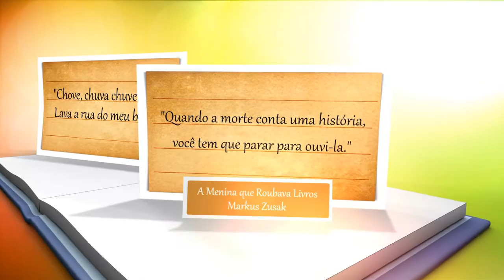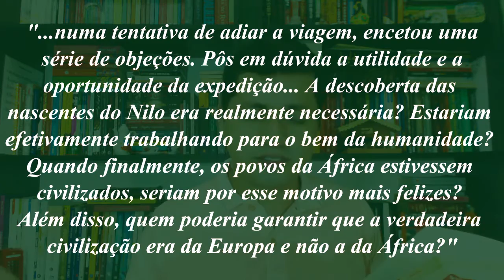Cinco Semanas num Balão - Júlio Verne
Neste vídeo eu comento a fantástica aventura de viajar por cinco semanas cruzando o território africano em um balão. Só mesmo Júlio Verne poderia nos conceder o privilégio de embarcar nas páginas de tal empreitada numa época em que pouco se conhecia das maravilhas abrigadas naquele continente. Leitura recomendadíssima!

Encontre-me:

GLEN ADISON
CAIXA POSTAL 06
Sobral - CE
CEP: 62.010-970